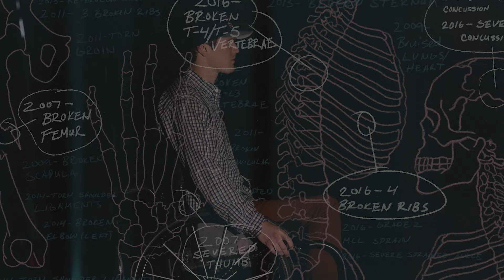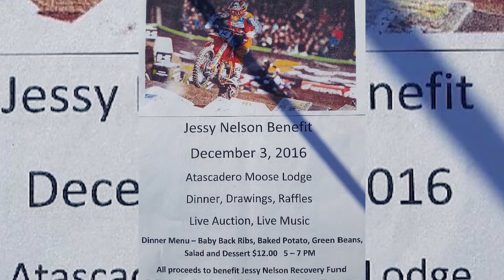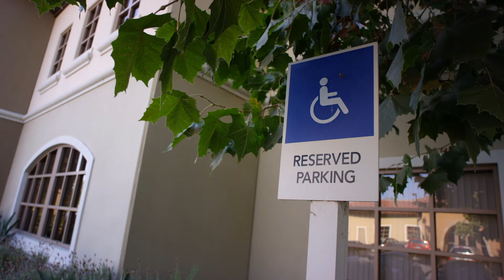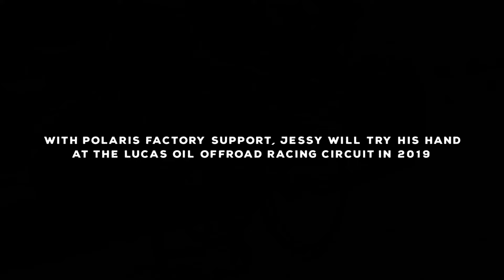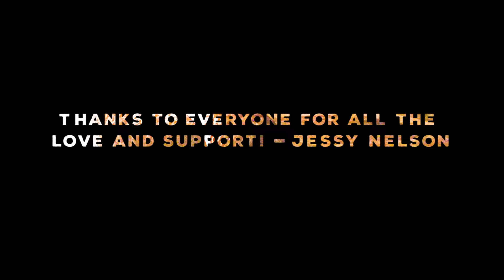Silver Linings: The Amazing Journey of Jessy Nelson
In August 2016, Troy Lee Designs/Red Bull KTM star Jessy Nelson suffered a paralyzing injury during a round of the AMA Pro Motocross series. Silver Linings chronicles Jessy’s journey through the most difficult challenge of his life, and his newfound racing motivation in the form of professional UTV racing. His determination for victory unchecked, Jessy tackles life’s next chapter with the same competitive spirit that put him at the top of the motocross food chain.